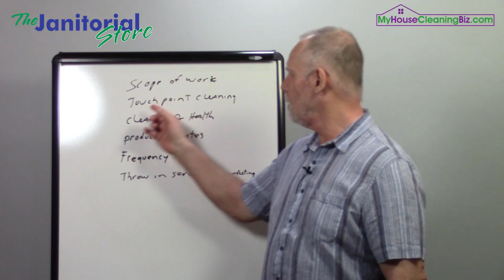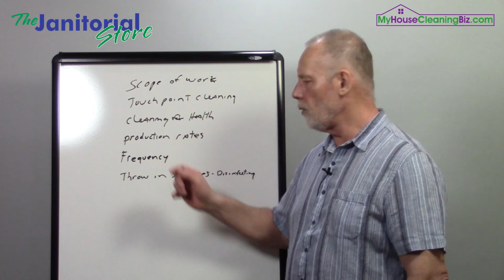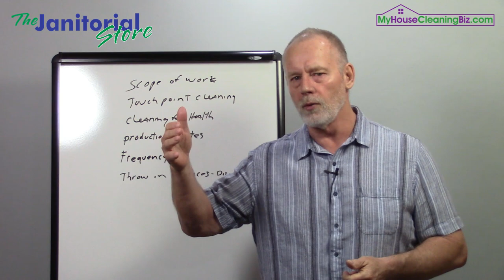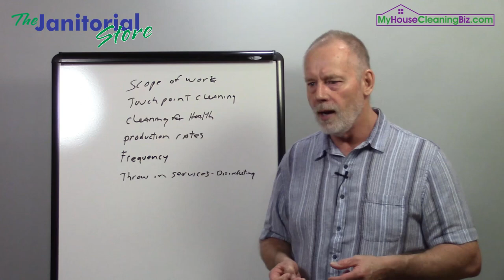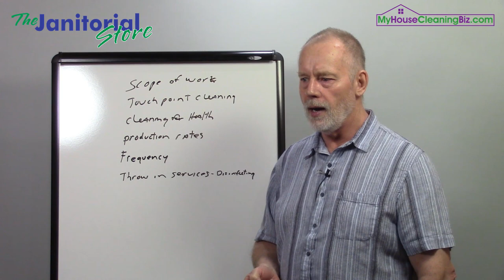What will change after COVID 19 | The Janitorial Store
🌟It is difficult to predict exactly how the world will change after COVID-19, but some likely changes include an increased emphasis on remote work and virtual communication, more widespread adoption of digital technologies, and an increased focus on health and safety protocols

🍁 𝗔𝗕𝗢𝗨𝗧 𝗝𝗔𝗡𝗜𝗧𝗢𝗥𝗜𝗔𝗟 𝗦𝗧𝗢𝗥𝗘🍁
TheJanitorialStore.com and MyHouseCleaningBiz.com are online communities for owners of cleaning businesses. We have resourceful videos to help you start a cleaning business or take it to the next level!

What Best Describes Your Business?

I'm At A Plateau In My Business - Download Our FREE Operate Bundle

I'm Ready To Scale My Business - Download Our FREE Scale Bundle

What will change after covid 19? EVERYTHING!